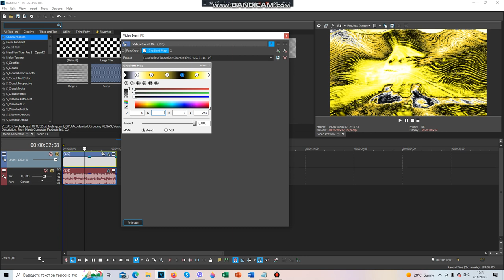How To Make Royal Yellow Supersaw Effect (New Effect)